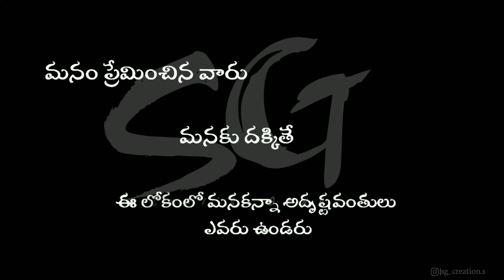Waiting Proposal || Sad status||Love failure||Feeling|| Bgm Lovers|| Love songs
*© Credit Owned By Respective Content
Creators*
[please contact credit issues
To "Suri's Gang"]
The Video and Audio is not owned by
Mail at "Suri's Gang" and the
video will immediately removed. No need to
sent a  strike.
Yours.
                                                  Suri's Gang